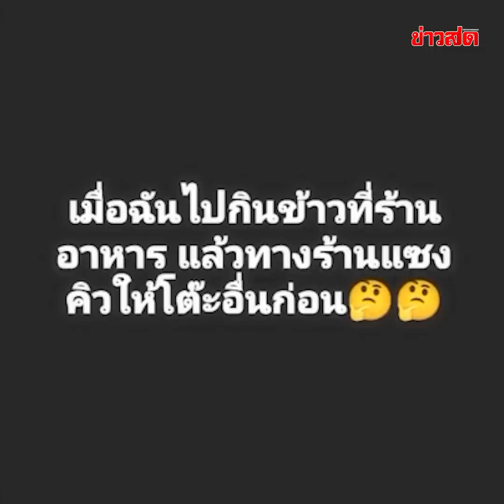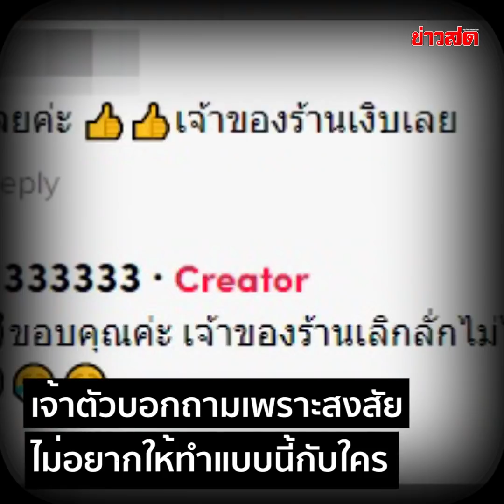สาวน้อยใจหนัก ตลอด 5 ปี โดนร้านอาหารแซงคิว ทำไมคนอื่นได้กินก่อน? : Khaosod TV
สาวน้อยใจหนัก ตลอด 5 ปี  โดนร้านอาหารแซงคิว เปิดใจถาม พี่คิดว่าหนูหิวมั้ย ทำไมคนอื่นได้กินก่อน?